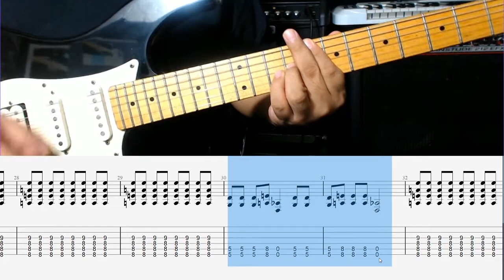My Own Summer (Shove It) - Deftones (Tutorial En Español)